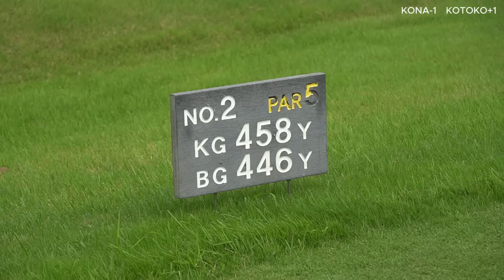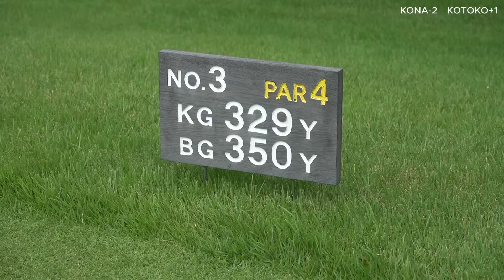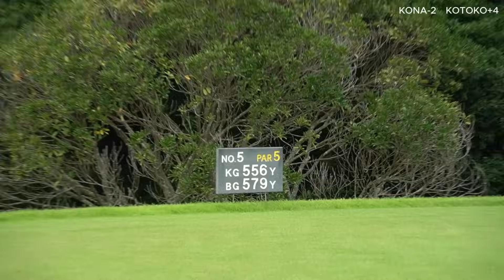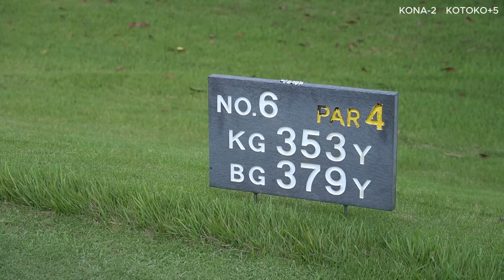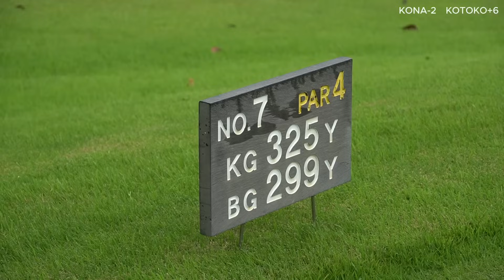普段フルバックで回るゴルファーがレディースティで回った結果がやばすぎた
今回は、普段フルバックで回るKONAがレディースティから、
KOTOKOは逆にフルバックからプレーという実験をしてみました。
最後まで見応えのある面白い結果になったのでぜひ参考にしてみてください！
一つ言えることは、やっぱり距離があると難しいし、パターは命…。

■再入荷情報等優先でお知らせ（公式ライン）